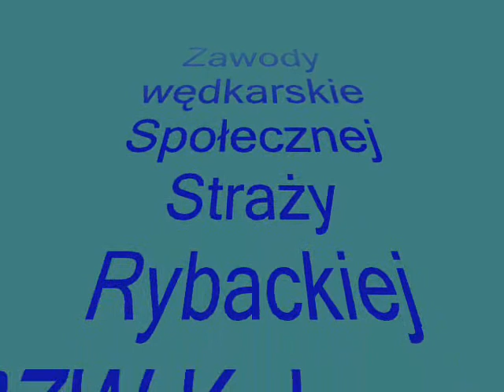Zawody wędkarskie - Lipka cz.1.WMV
Zawody te odbyły się na łowisku komercyjnym Lipka ok. 20km od Kalisza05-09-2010r.